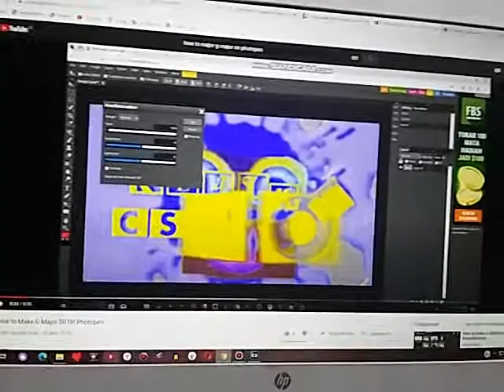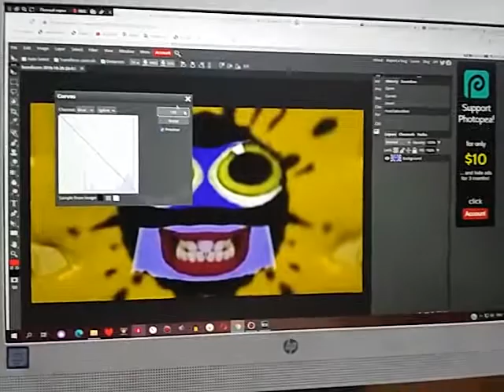How To Make G Major 10 Photopea